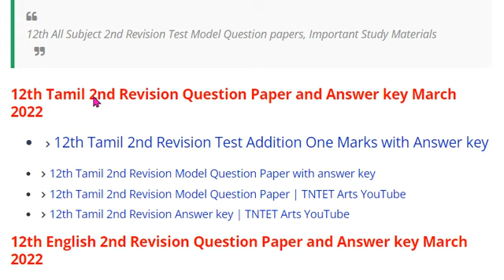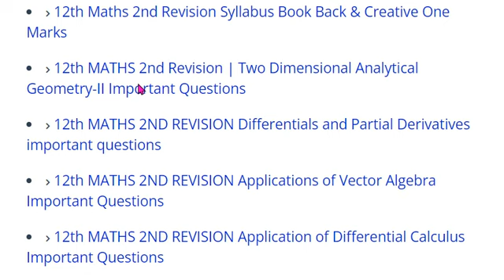12th Maths 2nd Revision Model Question Papers Important Questions Study Materials 2022